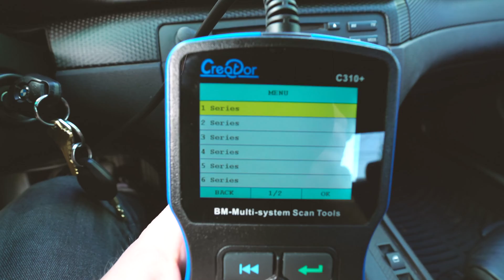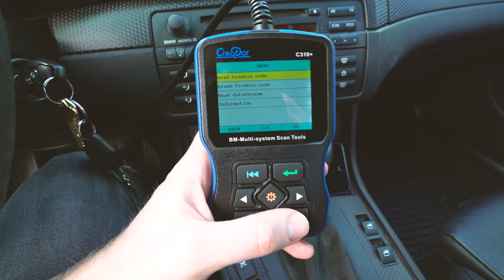Creator C310 THE BEST BMW OBDII Diagnostic Scan Tool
Creator C310 (Amazon)
Creator C310 (eBay)
Bluetooth Tool
Actron Tool
B800 SRS

If you own a car you need to get your own scan tool. The best ones today are under $100, and will serve you for many years. It will pay for itself the first time you use it - who wants to go to a repair shop every time there is a code or fault? This is especially important for BMW and German car owners where diagnostic rates add up fast.

I review the OBD II diagnostic scan tools I've purchased over the years, including the Actron CP9125, B800 SRS tool, VeePeak Mini, and the Creator C310. The creator is my favorite so far as it does everything in one, and is well under $100.

Best of all it works with early OBDII models like the E36, E46, E38, E39, E53, E90, E92 and all of the modern models like the F30, F20, F22, G11, G30 and so on.

My camera
Lens setup